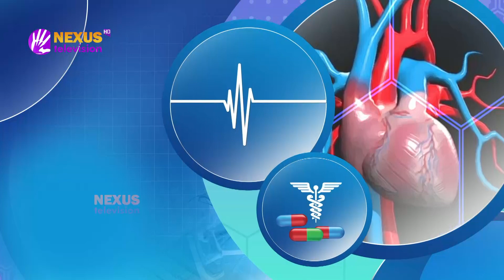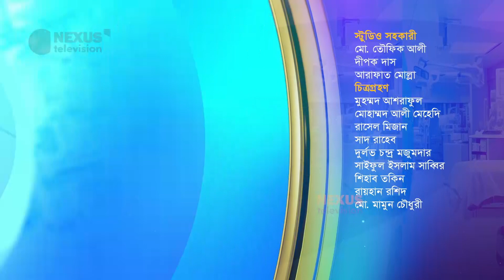গর্ভধারনের শারীরিক ও মানসিক উপযুক্ততা ।। কেমন আছেন ।। Nexus Television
গর্ভধারনের শারীরিক ও মানসিক উপযুক্ততা

ডা. লেলিন চৌধুরী এর সঞ্চালনায় আজকের অতিথি
অধ্যাপক ডা. সারিয়া তাসনিম
প্রসূতি ও স্ত্রীরোগ বিশেষজ্ঞ, ঢাকা কমিউনিটি মেডিকেল কলেজ ও হাসপাতাল

অধ্যাপক ডা. তাবাসসুম পারভীন
প্রসূতি ও স্ত্রীরোগ বিশেষজ্ঞ, বিএসএমএমইউ